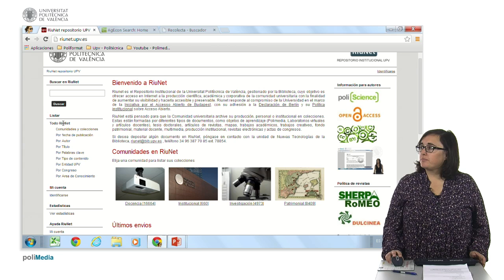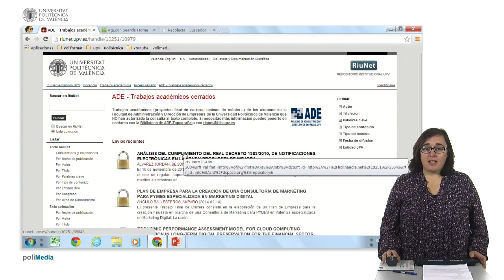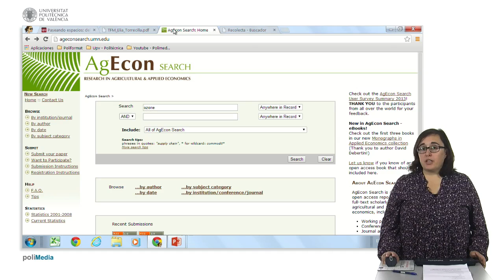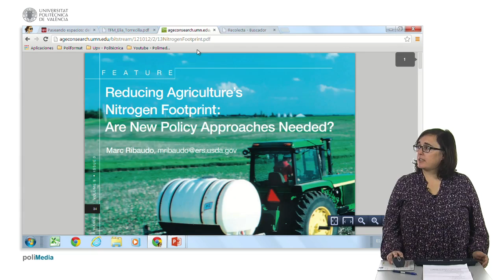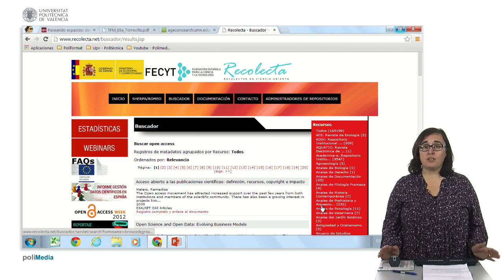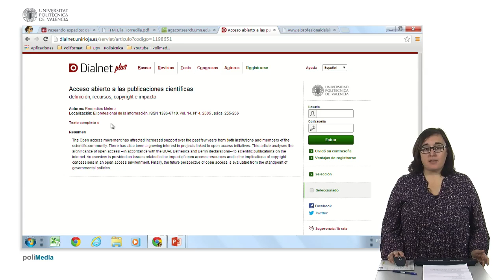Repositorios| UPV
Título: Repositorios

Descripción automática: En este video, se explica la función y tipos de repositorios utilizados para conservar documentación digital. Se distinguen los repositorios institucionales, creados por las instituciones para albergar y preservar su propia documentación y evitar su pérdida. Como ejemplo se menciona el repositorio de una universidad politécnica, estructurado en comunidades y colecciones que abarcan desde docencia hasta patrimonio.

A pesar de su vinculación con las corrientes de Acceso Abierto, no todos los documentos en estos repositorios están disponibles libremente; algunos requieren permiso específico de los autores para su consulta.

Posteriormente, se presenta un repositorio temático especializado en temas de agronomía y agricultura, el cual permite acceso libre a documentos especializados sin necesidad de suscripción.

Por último, se introduce un metabuscador que recopila información bibliográfica de múltiples repositorios, tanto institucionales como temáticos, en España. Ofrece un punto de acceso unificado a documentos en Acceso Abierto y redirige a la fuente original para la consulta de textos completos. Se ilustra su uso con un ejemplo de búsqueda fallida debido a un problema técnico en la fuente originaria.

Autor/a: Checa Rubio Ana María